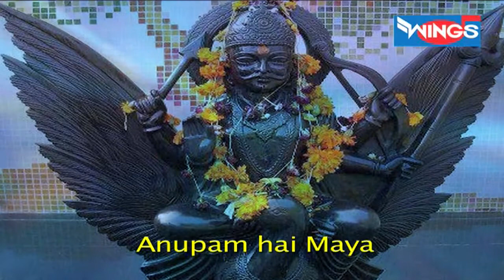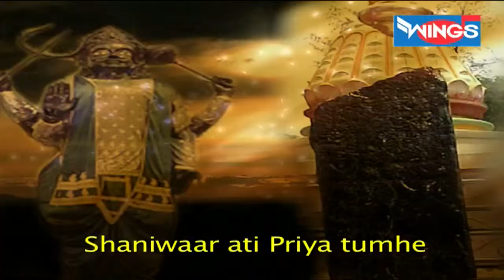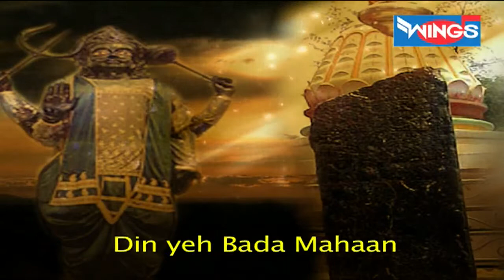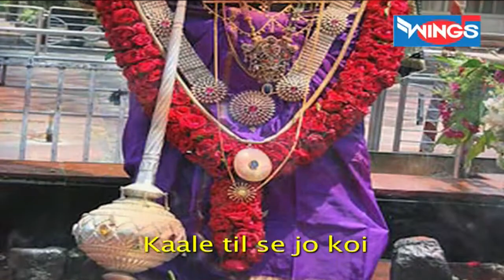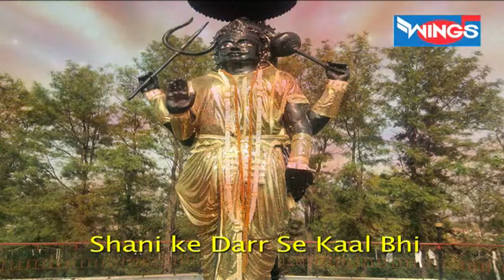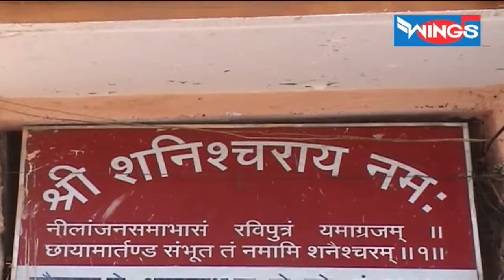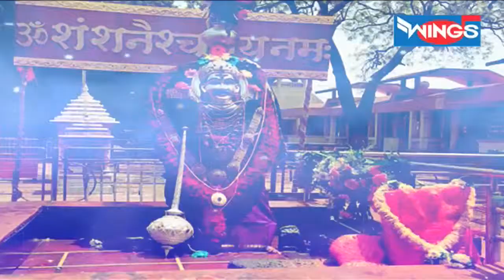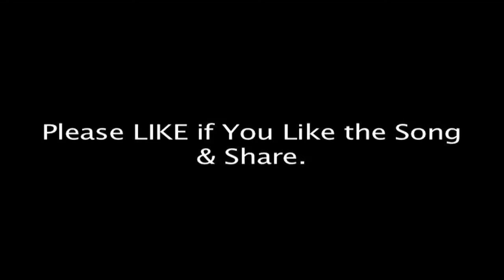श्री शनि देव अमृतवाणी | Shree Shani Dev Amrutvani" By Manoj Mishra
श्री शनि देव अमृतवाणी | Shree Shani Dev Amrutvani" By Manoj Mishra Wings Music Store

Wings Music Store is a leading music producing label in India. We bring to you a storehouse of Marathi Songs, Marathi Katha, Gondhal, Jagran, Bhaktigeet, Lokgeet, Koligeet & a lot more.

Singer : Manoj Mishra
Lyrics : Devendra
Music Label : Wings Music